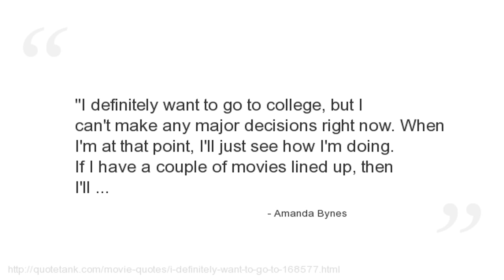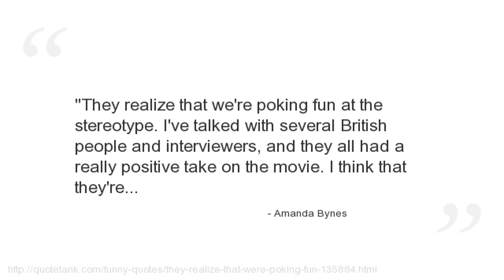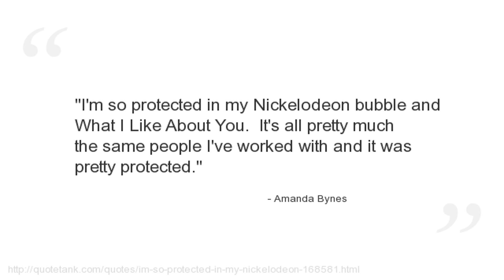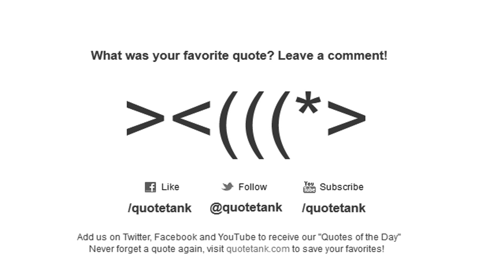Amanda Bynes Quotes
Who is Amanda Bynes?
An American actress, singer and fashion designer.